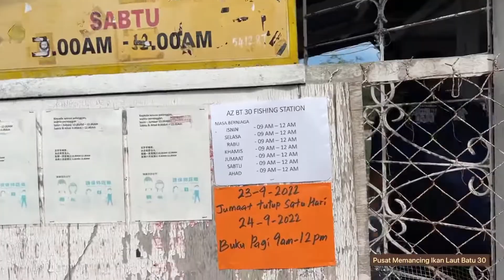Pusat Memancing Ikan Laut | Batang Kali, Selangor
DEPOSIT RM80
MINIMUM 3 JAM RM 60.00
TAMBAHAN 1 JAM RM15
4 JAM RM 75
5 JAM RM 90
6 JAM RM 105

SYARAT SYARAT MEMANCING
MEMANCING LEBIH MASA
1. DIBERIKAN SELAMA 1 MIN-15MIN SETELAH
    TAMAT MASA.
2. KELEWATAN 16MIN - 40 MIN AKAN DIKRA ½
    JAM, CAJ TAMBAHAN SEBANYAK RM 8.00.
3. KELEWATAN 41 MIN - 60MIN, AKAN DIKIRA 1
    JAM CAJ SEBANYAK RM15 AKAN DIKENAKAN

1 CARD HANYA 1 JORAN SAHAJA, TIDAK BOLEH SAMBUNG CARD DENGAN ORANG LAIN

Waktu Berniaga
Ahad-Khamis
9.00am-12.00am
Jumaat
2.30pm-12.00am
Sabtu
9.00am-12.00am